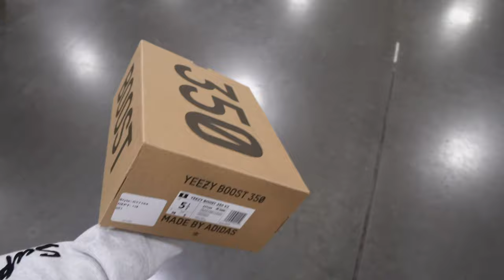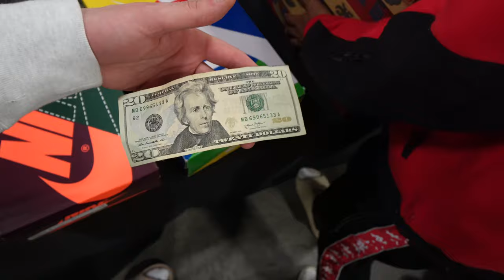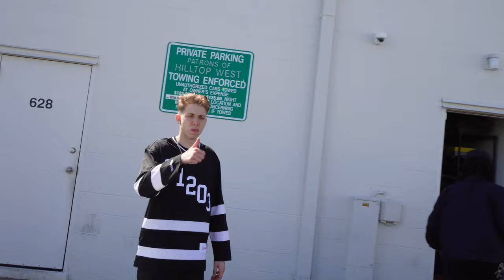BUYING UNRELEASED SNEAKERS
life of a reseller ep8 in the shop cashing out heavy / buying unreleased shoes at the event